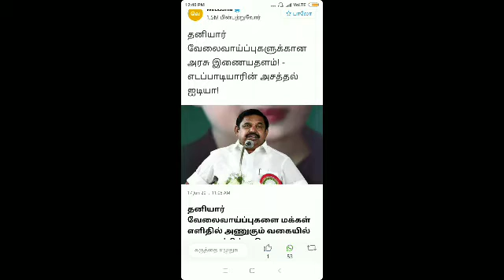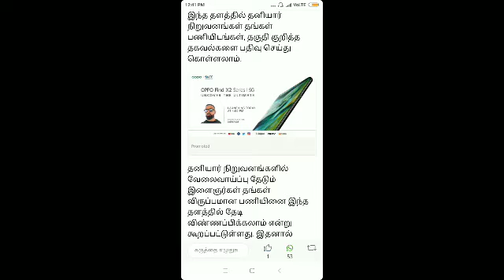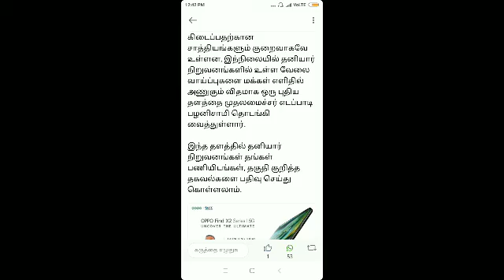தனியார் வேலைவாய்ப்புக்காக புதிய இணையதளம் - தமிழக அரசு